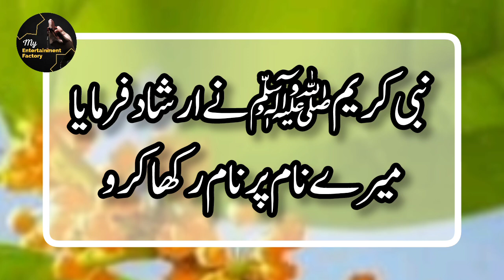Islamic Hadees Sharif ✍️🥀|| Hadees Mubarak || Asaan Hadees || Hadees Nabvi || Best Hadith Collection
Islamic Hadees Sharif ✍️🥀|| Hadees Mubarak || Asaan Hadees || Hadees Nabvi || Best Collection of Urdu Hadith

Hadith in Urdu ✍️🥀 || Hadees in Urdu🌹|| Best Islamic Hadith Of Prophet Muhammad PBUH 🌷

Topic covered:

Hadees Sharif in Urdu, Islamic teachings in Urdu, Hadees Mubarak, Top Hadees in Urdu, Hadees Nabvi, Hadees in Urdu, Best Hadees Sharif
Inspirational Hadees Sharif, Islamic knowledge in Urdu, Prophet Muhammad Hadith, Hadith in Urdu
Hadees Nabvi collection, Motivational Hadees Mubarak, Hadees Nabvi in Urdu, Hadees Pak.

Hadees Mubarak | Hadees Pak | Powerful Hadith & Quranic Wisdom

Voice Over: Zameer Ahmad Bhatti

Voice By :.    ( Zameer Ahmad Bhatti )
Editing By :    ( ZAMEER AHMAD BHATTI )

More Updates:

For the most beautuiful kallam / naat / Nasheed / hamd and islamic songs in Urdu / Punjabi and English